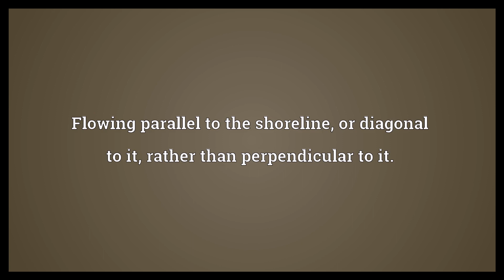Longshore Meaning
Video shows what longshore means. Of, relating to, or living along a seacoast.. Flowing parallel to the shoreline, or diagonal to it, rather than perpendicular to it..  Longshore Meaning. How to pronounce, definition audio dictionary. How to say longshore. Powered by MaryTTS, Wiktionary